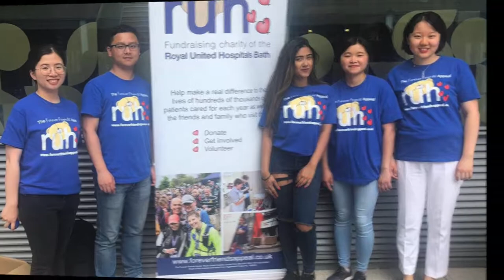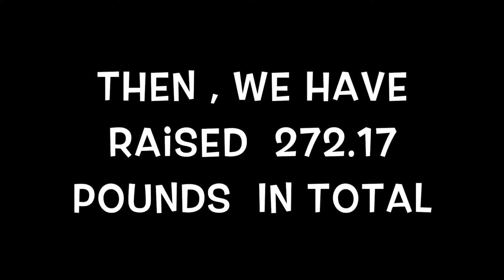My Movie update 2